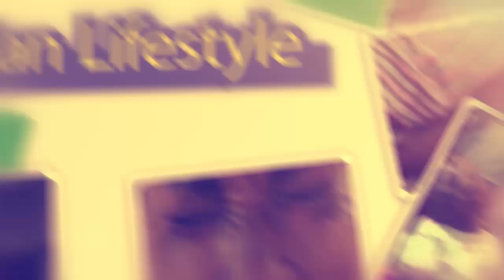WESANYUKIRE. Leirah Kayondo performing live at theatre labonita.